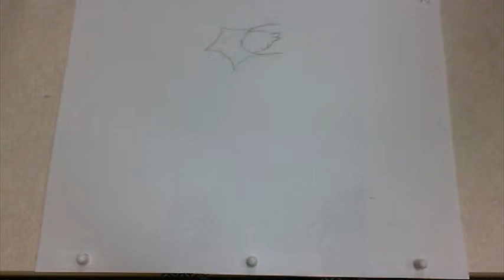Bategg: The First One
Nanananananana... Bategg! Bategg!

This animation was drawn for my Fundamentals of Animation class to demonstrate the principle of follow through.